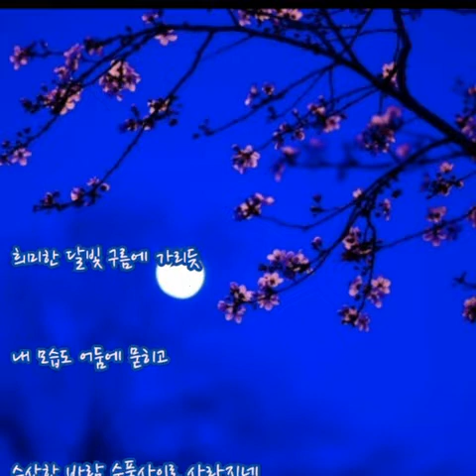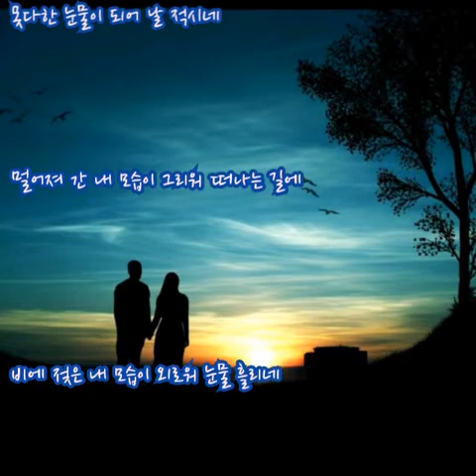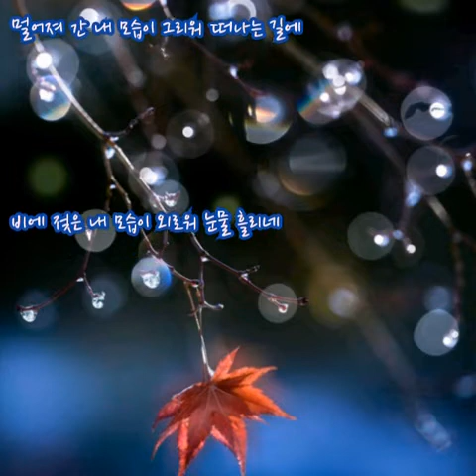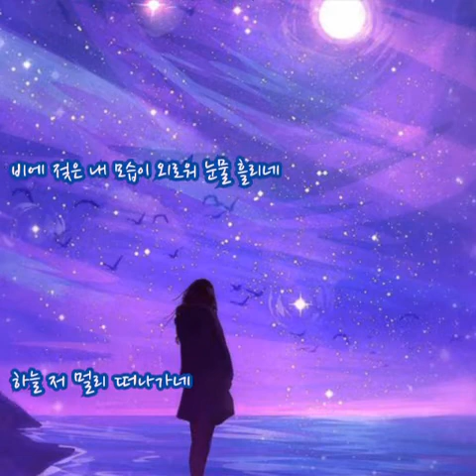블랙홀⭐하늘로 흐르는 길(가사첨부)